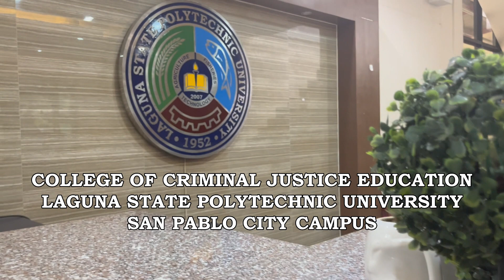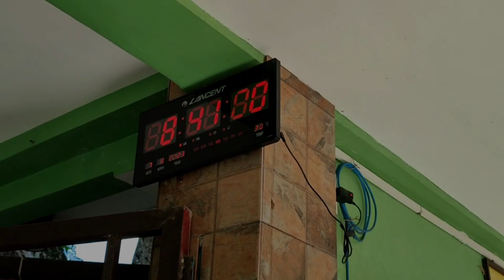Bachelor of Science in Industrial Security Management with Specialization in Electronic Security